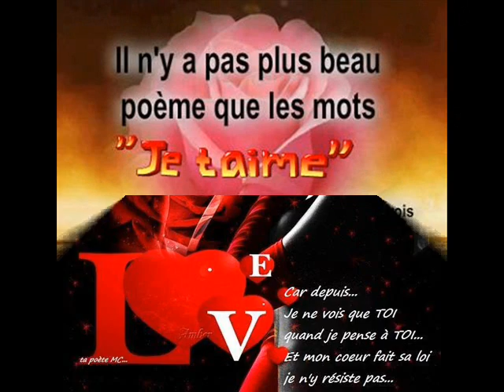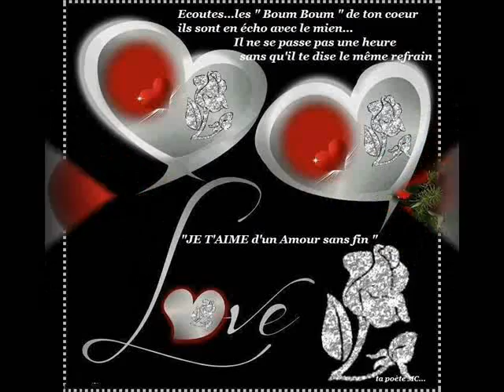vieillir avec toi